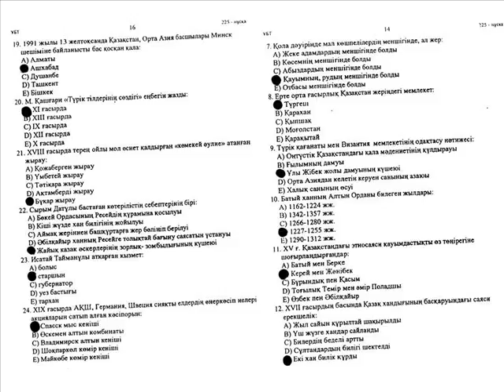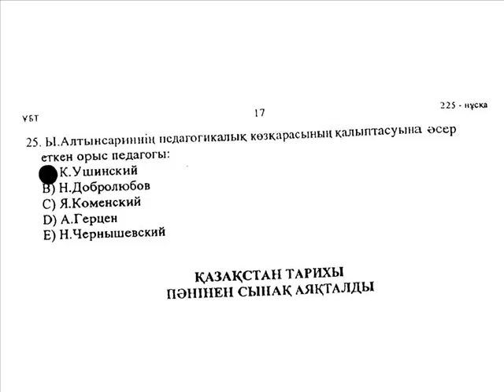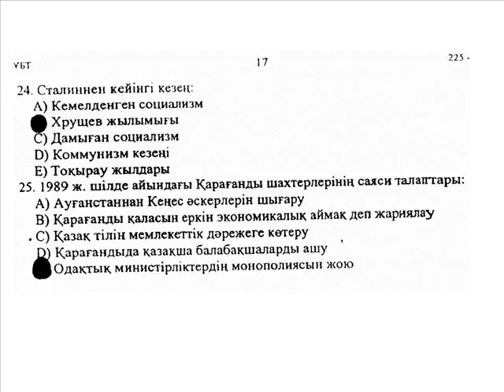ҰБТ-ға дайындық Қазақстан тарихы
Тұрар Омаров Кентау қаласы